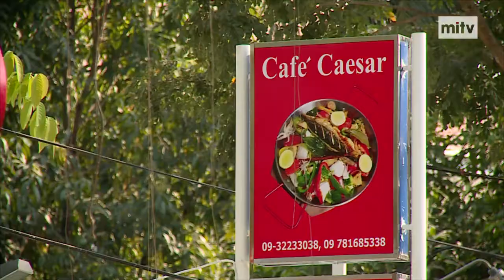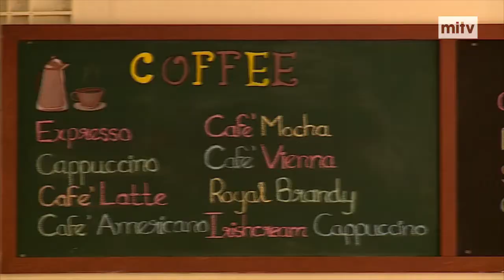NOW in Myanmar - Cafe' Caesar Opening Ceremony